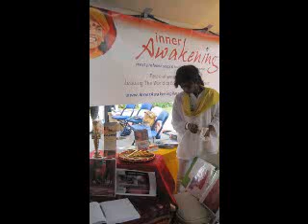13 August Nithyananda TV News 2012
Morning Satsang from the Avatar: Put an end to your dirty ignorance!
The Next 2012 Inner Awakening for ages over 14 years and eNGenius program for kids is August 21 - Sept 11 at Kodaikanal Resort!
PARAMAHAMSA NITHYANANDA ON '2012 AWAKENING' WORLD TOUR IN NOVEMBER
Los Angeles-Arunachala Temple highlights of Moksha Festival, IA Grads, Mata Ki Chowki and more!
3rd batch of Nirahara Samyama starts soon, online!
For 12-12-12 be on a Cruise and World tour with His Holiness Paramahamsa Nithyananda!